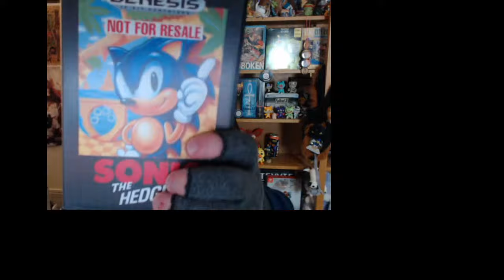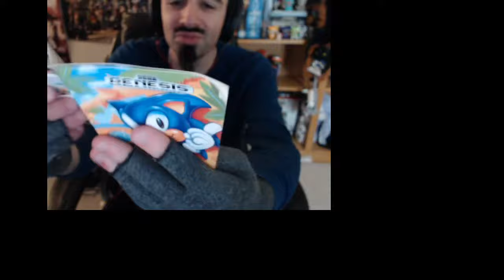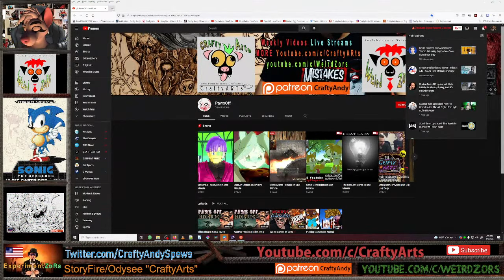A Weasel Plays Sonic The Hedgehog 1991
PawsOff sonicthehedgehog retrogaming Reliving a time long since past when there used to be a middle class.